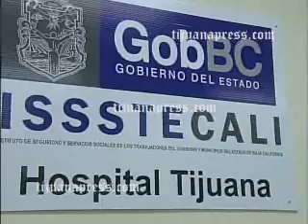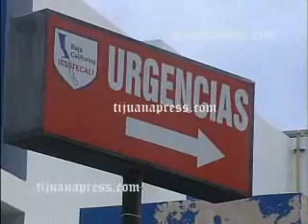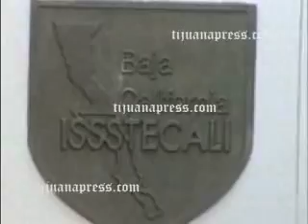AUTORIDADES CULPAN A LA POBLACION POR NO VACUNARCE CONTRA LA INFLUENZA